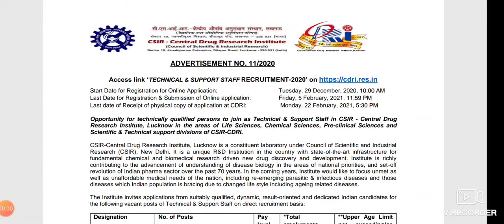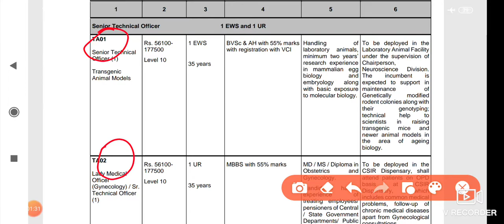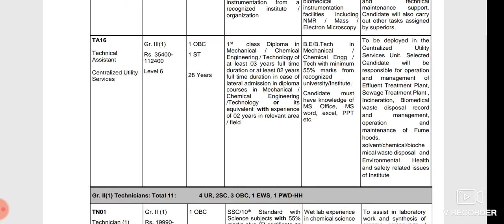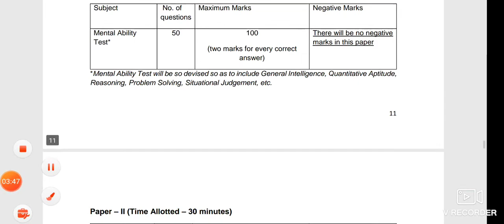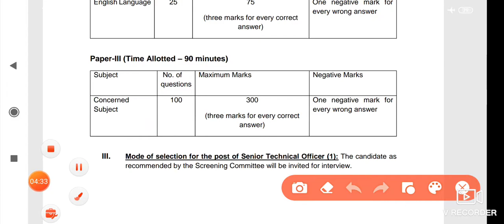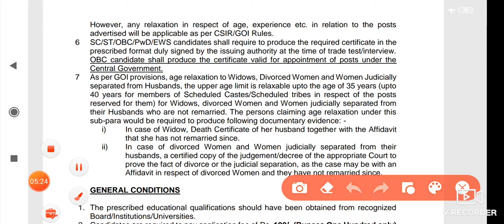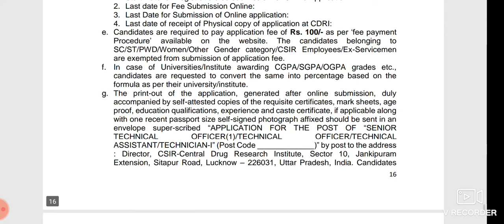CSIR II Techinical Assistant II Diploma in mechanical II B. E/ B. Tech Mechanical II Mech Youniverse